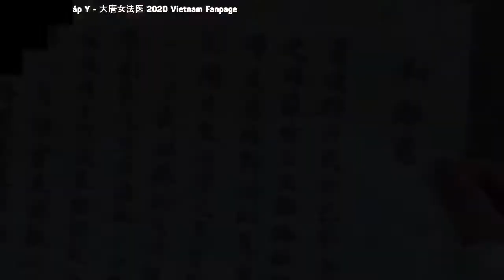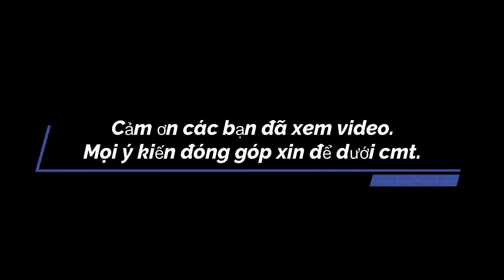Review phim Đại Đường Nữ Pháp Y | Phim với chủ đề khá mới mẻ và ý nghĩa 2020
///Chúc mọi người xem video có những phút giây thoải mái!!!
///Nếu thấy hay hãy để lại một đăng ý để mình có động lực ra nhiều video hơn...:))
///Nếu có ý kiến đóng góp xin gửi vào hòm thư hoặc để dưới phần mô tả.